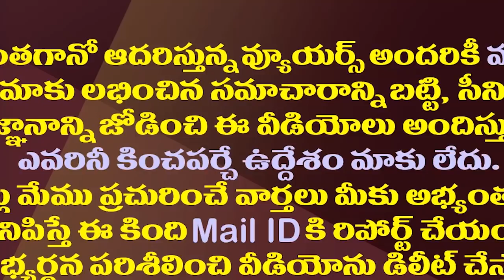బీజేపీకి జగన్ మొదటిసారి నో చెప్పనున్నారా?| YS Jagan Will Say No To BJP For The First Time..!